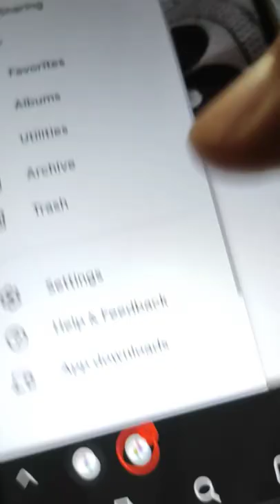compress your photos in Google | AZAR CHANNEL | Tamil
AZAR CHANNEL 😘😛😍